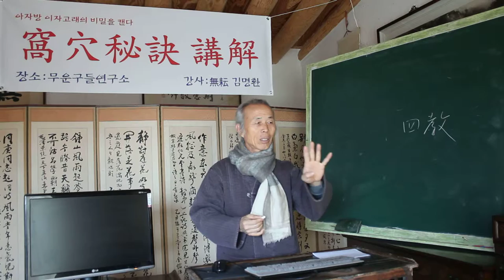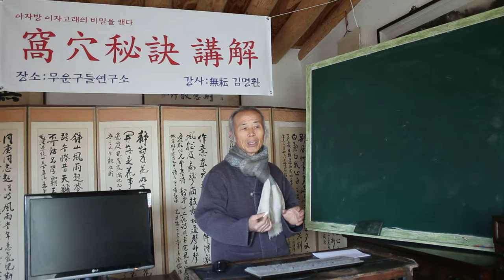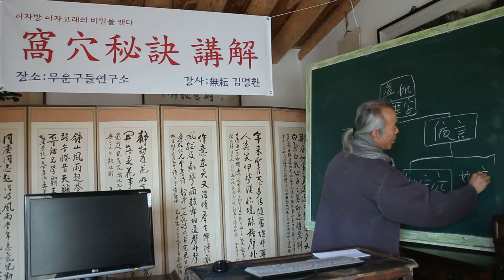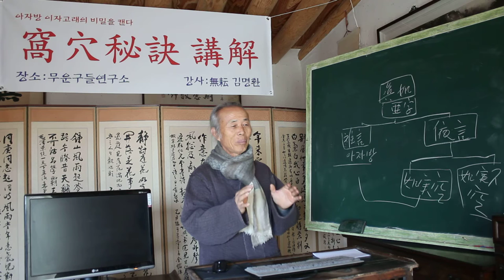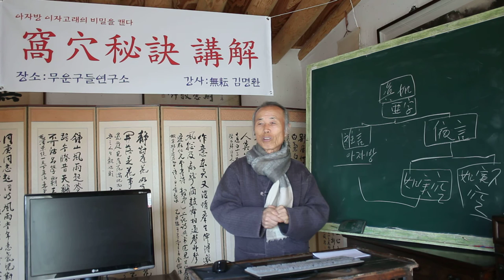亞炕凹窯 /대승기신론과 아자고래의 어려움 2035/如實空과 如實不空